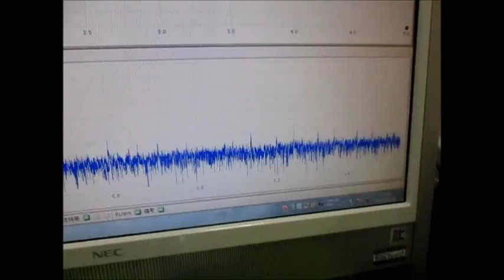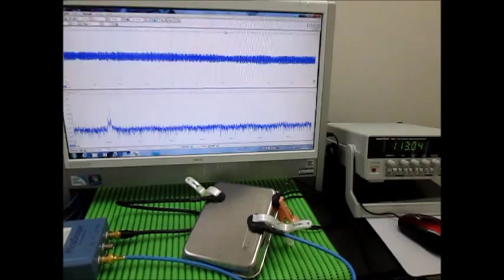超音波テスター Ultrasonic tester